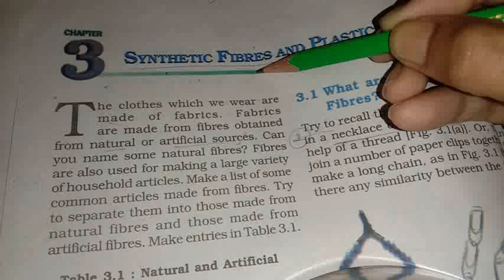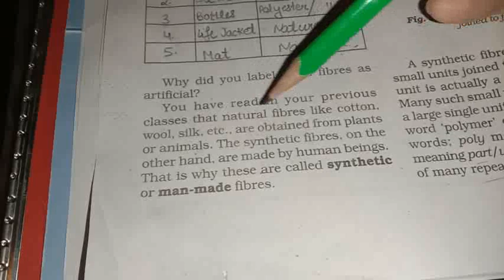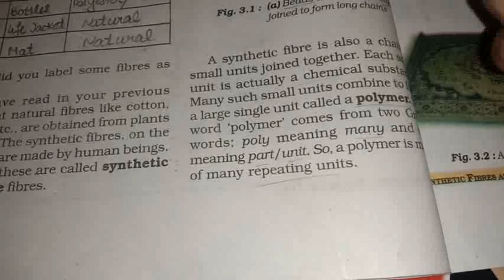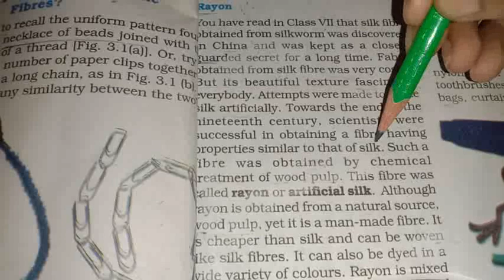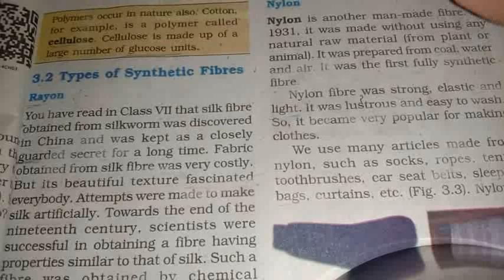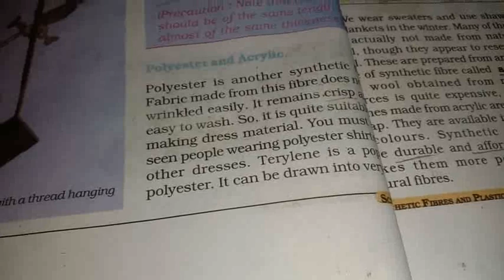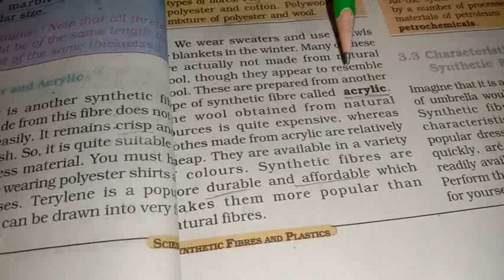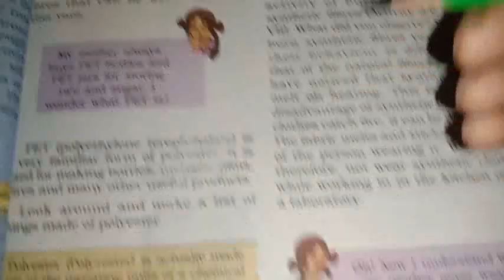Class-8th NCERT// chapter -3 ( part-1) SCIENCE { SYNTHETIC FIBRES AND PLASTICS }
W@HEGURU  JI K@ KH@LS@
     W@HEGURU  JI KI F@THE
In this video  i have covered topics-
 General introduction
Natural and artificial  fibres.
What are Synthetic Fibres?
Types of Synthetic fibres--
   a) Rayon
   b)Nylon
   c) Polyester and Acrylic

I hope you will give your support .
                   Thanks !

8th class
cbse ncert